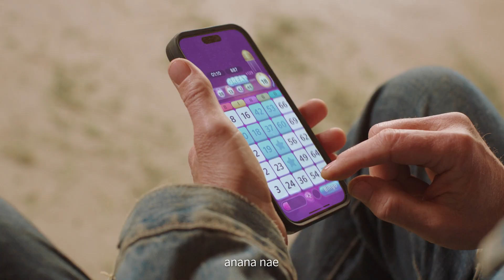Do What You Love - Pappaya